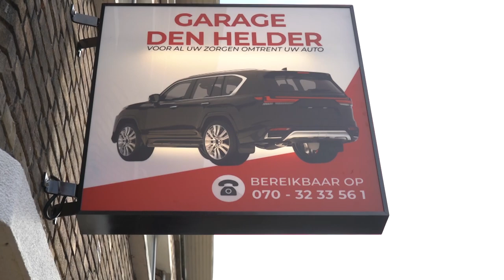Auto is kapot 😢 😢 | Garage Den Helder | Super gevaarlijk | Op bezoek bij Schoonmoeder